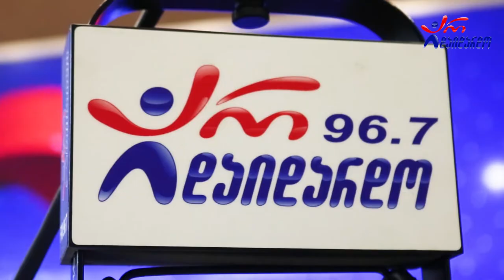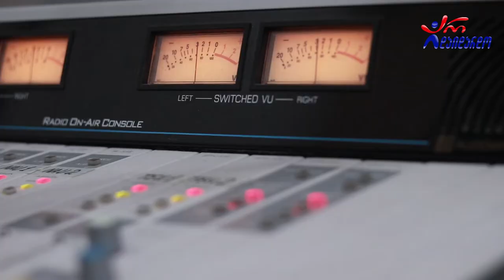თეატრალურის კვარტეტი - წვიმა. Live არ დაიდარდო / Teatraluris Kvarteti - Tsvima. Live Ar Daidardo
2022 წ.  19 სექტემბერი
☛ ორშაბათი - 19:00. გადაცემა "საღამოს რადიო შოუ" ლაშა რამიშვილთან ერთად. სტუმრად თეატრალურის კვარტეტი. ცოცხალი შესრულება
☛ კომპოზიტორი: ნანა კალანდაძე